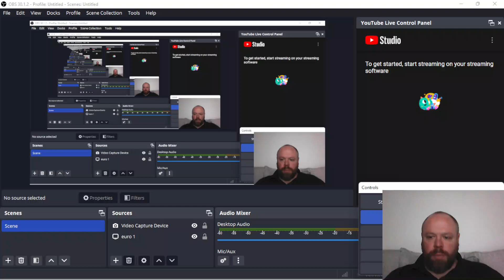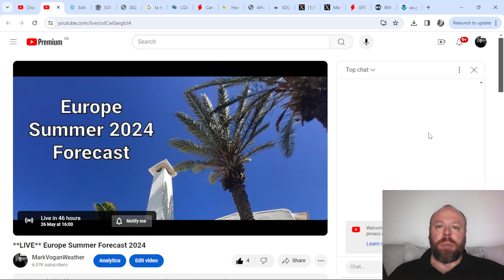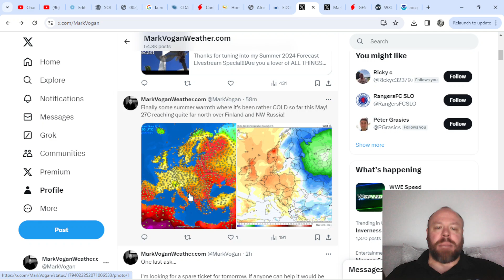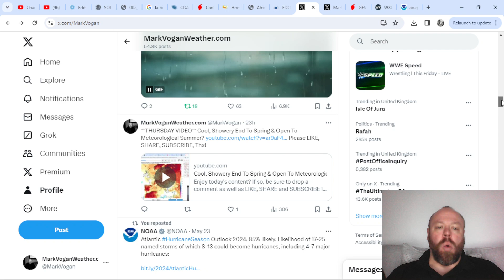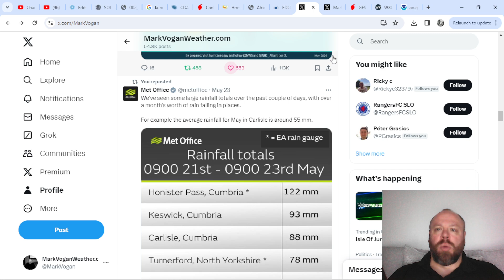The Deluge continues but into June? Sun & Showers for Bank Holiday Weekend...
**COMING UP THIS SUNDAY** (26th May)

Weather Talk Ep 2: Interview with Scott McIntosh (Dep Director of NCAR) The Sun, It's Cycles & More!